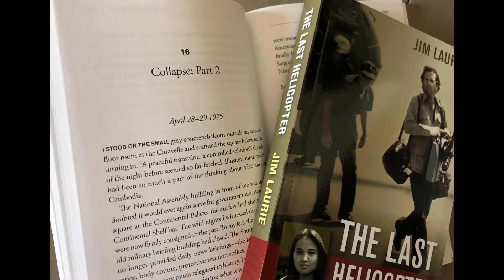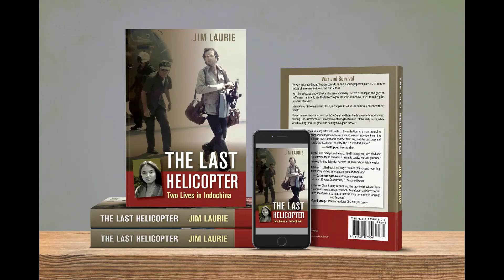Looking back at April 29 1975 Saigon "Operation Frequent Wind" underway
A glimpse of the panicky evacuation in Saigon as staged by the United States Embassy.  April 29 1975.  Archival video.  Historical purposes only.